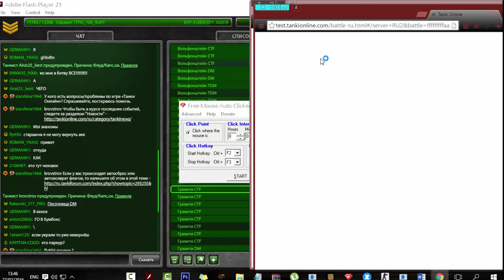SPEED butellE|test server|#2|tanki Online